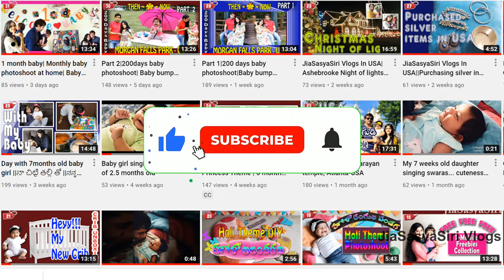Last Day in Old Home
Follow us on:
JiaSasyaSiri Vlogs
Moj :